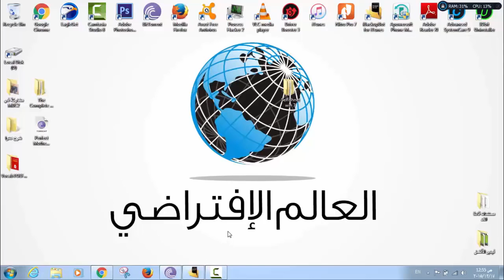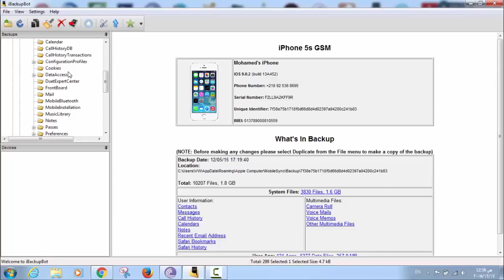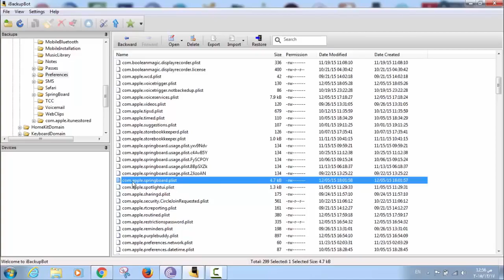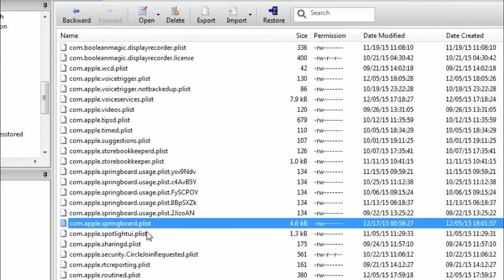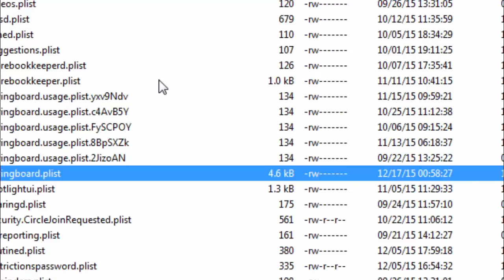الحلقة 358 حل مشكلة نسيان رمز القيود وإزالته بدون جلبريك أو ريستور